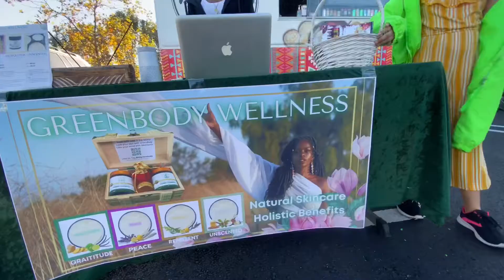GreenBody Kids: Starting a Family Business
Our last Pop Up of the year was definitely for the kids. Thank you for everyone that came and donated items for our homeless community, they've now been received, check out @projectcoffeecup
Catch us in 2020 for the IE & LA Pop Up Tour.